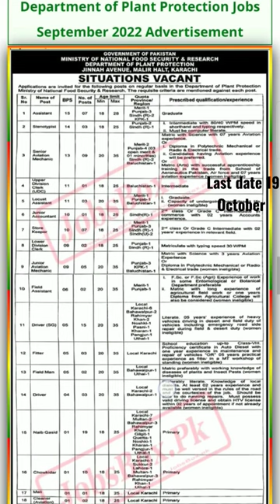Department of Plant Protection Jobs September 2022 Apply Online